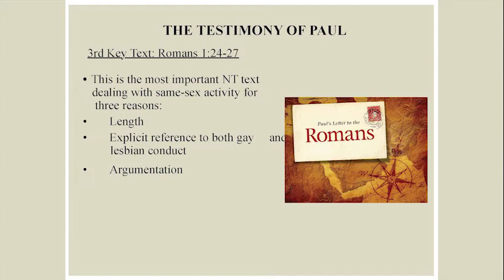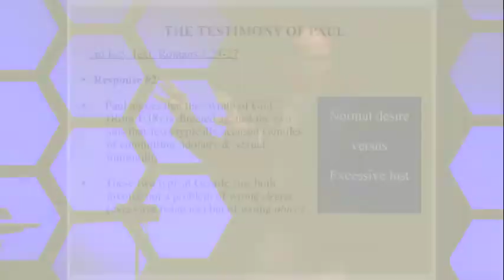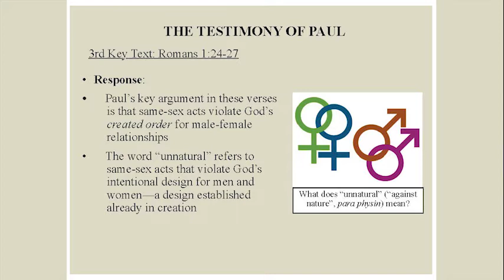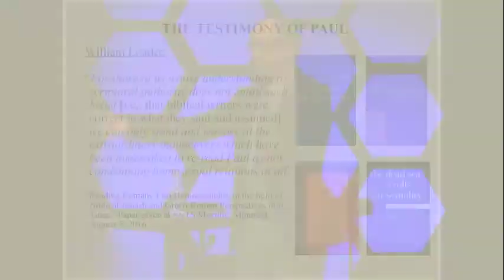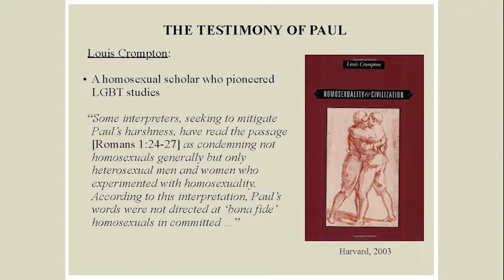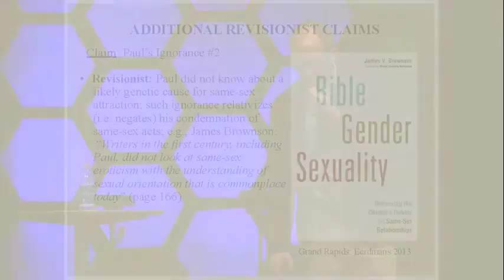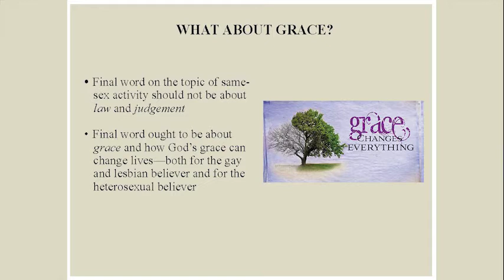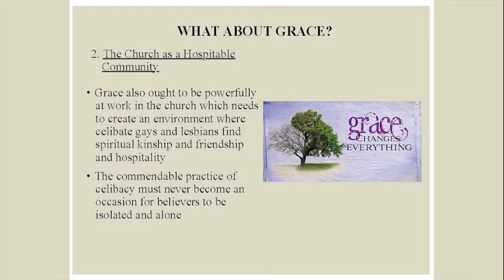Session Two on Same Sex Debate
Second half of presentation on the New Testament texts that deal with homosexuality, same-sex activity, and LBGT issues. Given at Brentwood Baptist Church [Nashville] in September 2017.